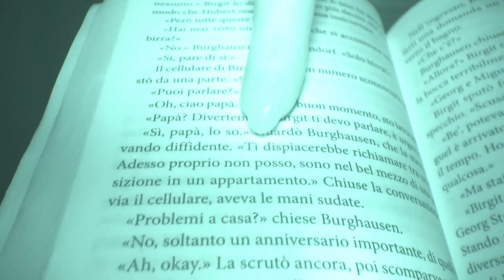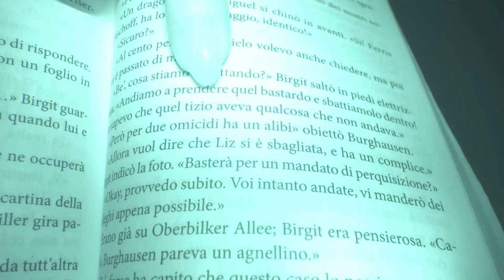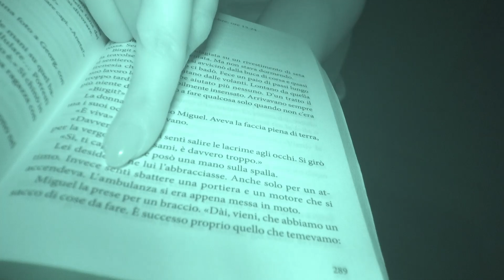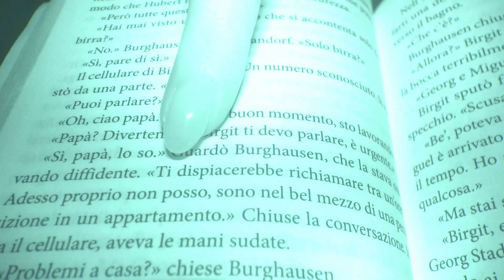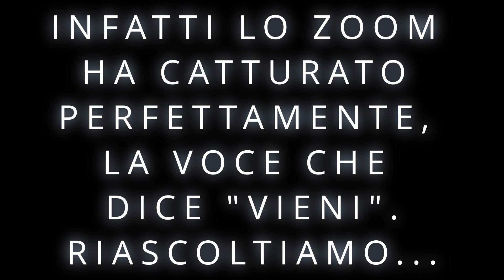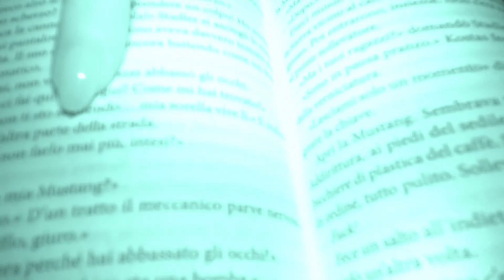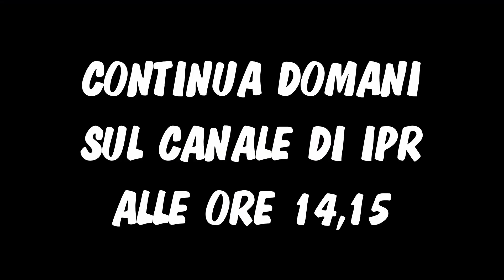MI HANNO USATO COME ** ESCA **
Raga iniziamo l'anno con il botto...avevo fatto delle esperienze paranormali...altre indagini... ma nulla in confronto a questa mia prima esperienza con @italianparanormalresearch , ce ne saranno altre quest'anno sul canale ma FIDATEVI che questa è una delle più SCONVOLGENTI. Aspetto con ANSIA i vostri commenti, fatemi sapere se il video vi è piaciuto...